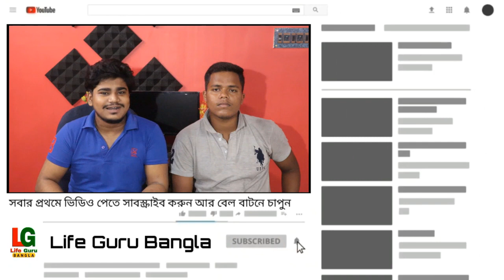মাধ্যমিক পাশেই আমি পুলিশ | How to prepare for WB Police Exam | WB Police constable interview 2020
WBP Exam  | WB Police constable interview 2020

WB police Mr. Sufal Roy (Phn No)  - 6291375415